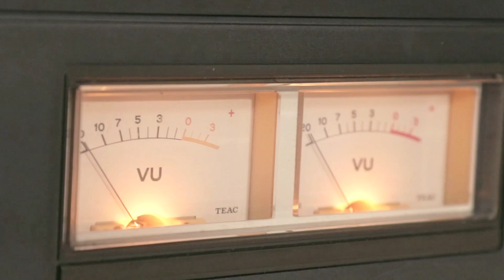VTA TV #44 - Sony vs. Apple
Le damos la bienvenida a Vladimir Vlek que se suma a @VTA TV para aportar data de color a nuestros contenidos.
En el capítulo de hoy vamos a realizar un pequeño paralelismo entre Sony y Apple para enfrentarlos en una batalla, que creemos tiene un ganador. No queremos quedarnos con nuestro criterio como el único, por eso los dejamos a ustedes que opinen y elijan al triunfador, si es que lo hay…

No se olviden de seguirnos en todas las redes y visitar nuestro catálogo web: